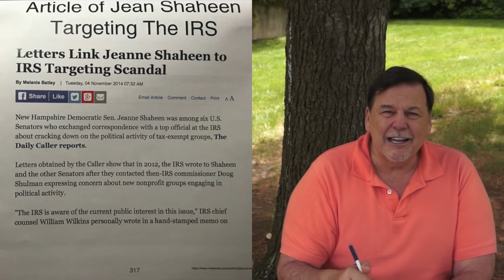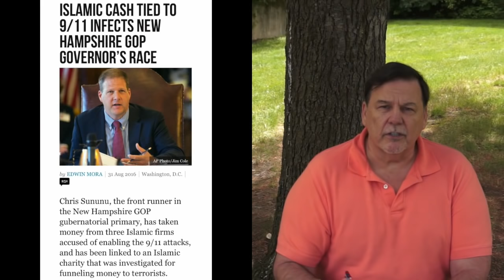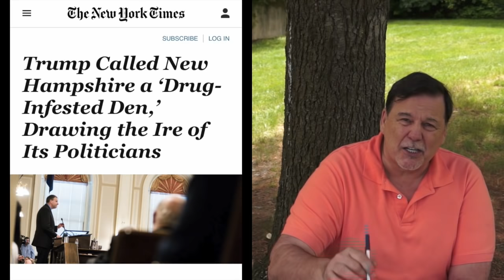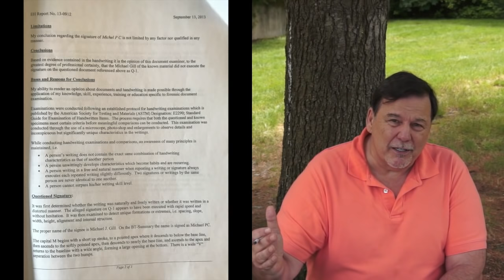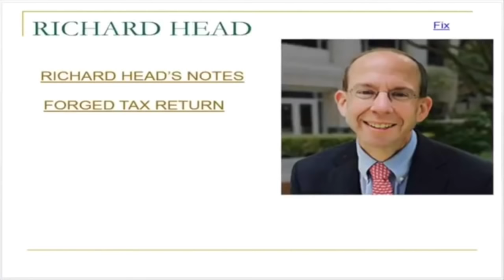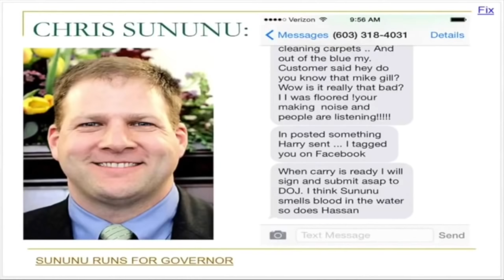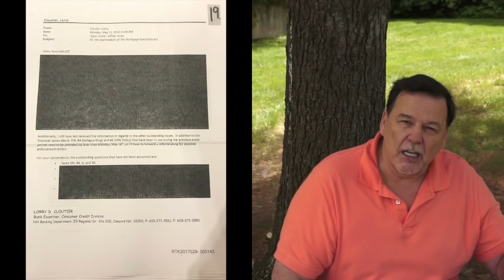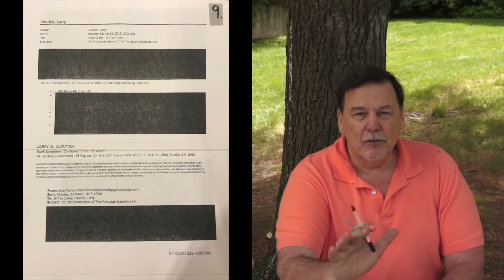Keys To The Vault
What if I told you there was a way to uncover corruption in your state. Expose a network of corrupt judges, dirty politicians, drug cartels and even the FBI. Hard to believe, tell me when I have been wrong in these years of exposing this network. Now know as the Deep State. There is a commonality with this evil and that is the billions that they make. These people do not have the ability to launder this amount of money. I know where they keep it. I know how they protect it. The best part is I know how we can find it. Once we find the money, we find the corrupt. A road map to the corrupt. I remind you out of tens of thousands of mortgage firms in this country, I built the highest volume mortgage firm in the country. According to Fannie Mae. I am an expert in this industry. Here's how we can get them all. We criminally investigate each banking department and commission in each state. Those banks that are owned by the cartel, corrupt credit unions will all be exposed. I am absolutely certain we can find the money of the corrupt and who it belongs to and how it was earned. It is really that simple and absolute. The video that you will see not only exposes the method but gives us the keys to the vault of evidence to force an investigation outside the state. Not by the FBI who are paid to protect these criminals. We get them all, we get justice.The greatest accomplishment of the corrupt has been to make you believe that we can't win. This proves we can. All evidence you see in this video will be going to the FBI directly. The single purpose of that is to prove the FBI are guilty of treason for not acting.

Mike Gill